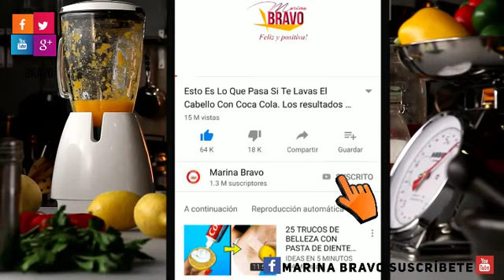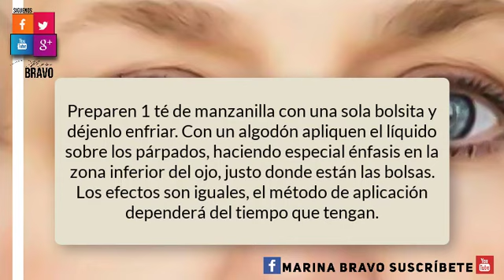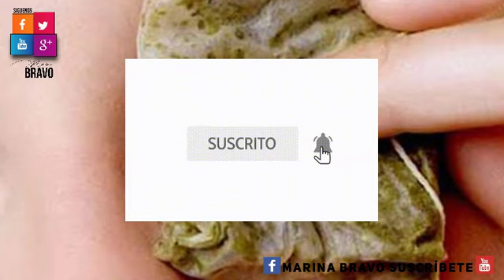👉Aprende como eliminar en minutos😮 las bolsas y ojeras de los ojos👀